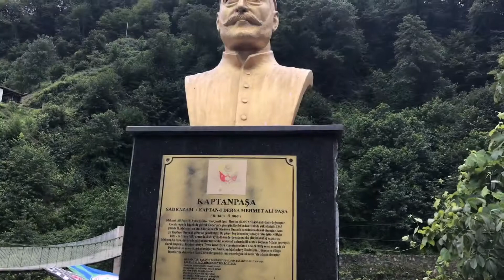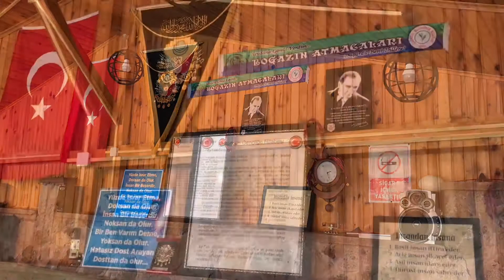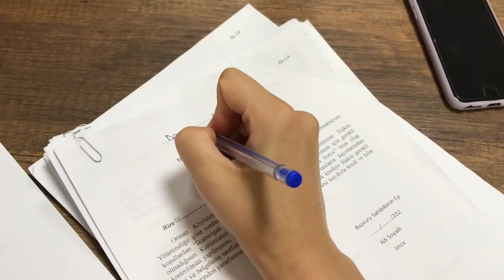Vlog // Günlerden bir gün (Orman Mühendisi Olmak)